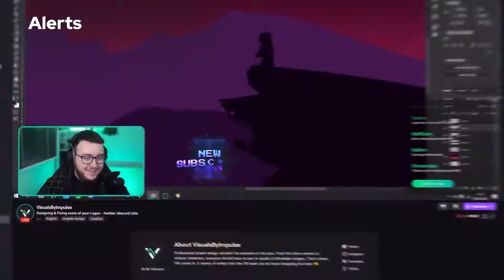Everything YOU NEED TO KNOW about Ashes of Creation in 2022 (Pre Alpha 2)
Footage in the video is from the official Ashes of Creation and not of my own gameplay experience as my gameplay was under NDA at the time of playing.

💻My Equipment💻

Gaming Monitor
🐺Lenovo Legion Y25 240hz Monitor

Mouse
🐺Logitech G Pro Wireless Gaming Mouse

Keyboard
🐺Logitech G213 Gaming Keyboard

Microphone
🐺TONOR XLR Condenser Microphone

Cameras
🐺Canon EOS R5 8K Video
🐺CCanon EF 14 mm f/2.8L II USM Lens

🐺Elgato Stream Deck

GoXLR
🐺GoXLR (Full Size)
🐺GoXLR (Mini)

Headphones
🐺SteelSeries Arctis Pro Wireless Gaming Headset